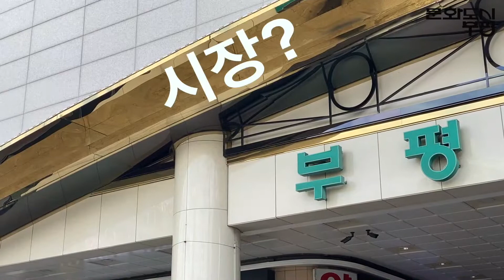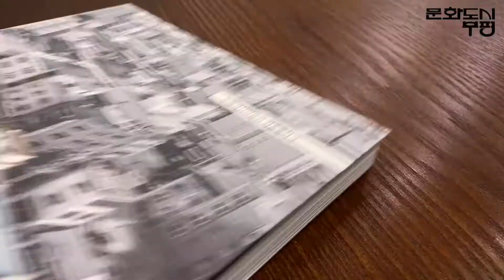[🎥부평크리에이터, 희승정] 부평을 엿보다 📍 첫번째 이야기 ｜ 강제징용 노동자상, 평화의 소녀상, 삼릉줄사택, 부평구 500원 공공독서실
본 콘텐츠는 온라인 콘텐츠 제작 지원사업에 선정되어 제작된 콘텐츠입니다.

[🎥부평크리에이터] 그 📍첫번째 이야기!
부평에도 역사적 장소가 많다는 사실, 여러분은 알고 계셨나요?
무심코 지나쳤을 그 장소!
그 장소를 돌아보며 부평의 역사에 대해 이야기 해봅니다.
부평을 엿보다 그 첫번째 이야기!
모두 함께 보시죠!👀